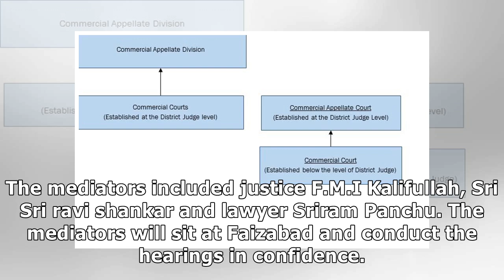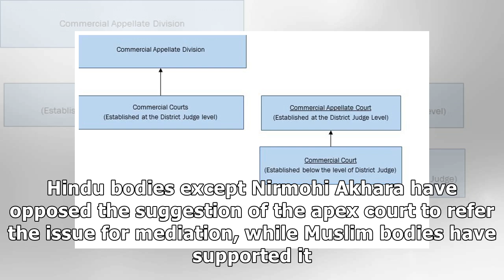Supreme Court orders mediation in Ayodhya title dispute case, forms three-member panel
The supreme court on Friday said that there was no legal impediment to referring the contentious ayo...